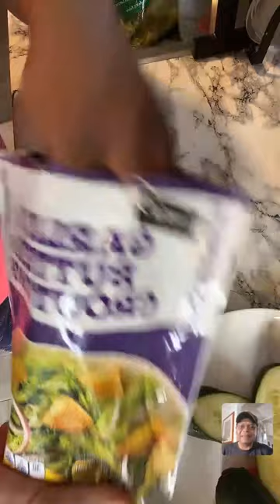Homemade hamburger Helper Garden SaladBlood Orange Amaretto Sour